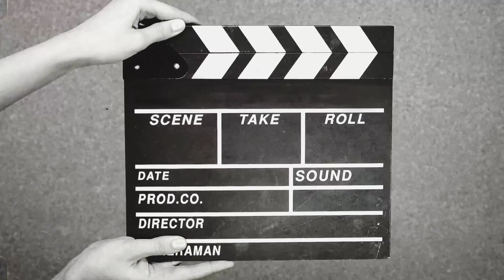😍أجمل أدم😍 عزف نوتة merry Christmas